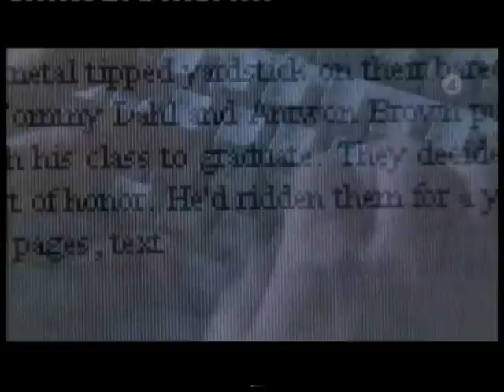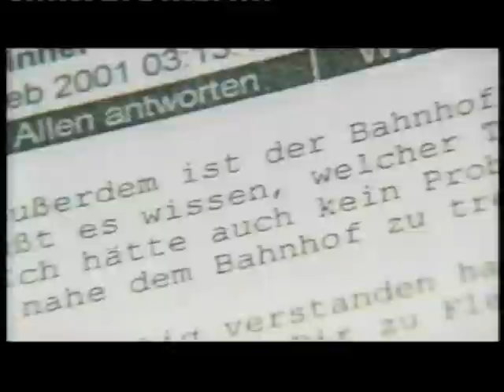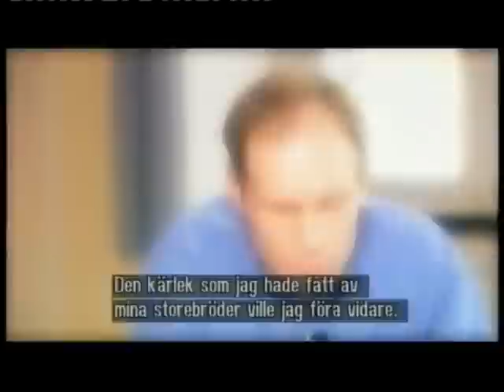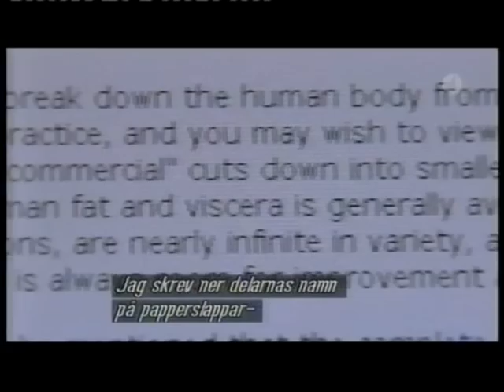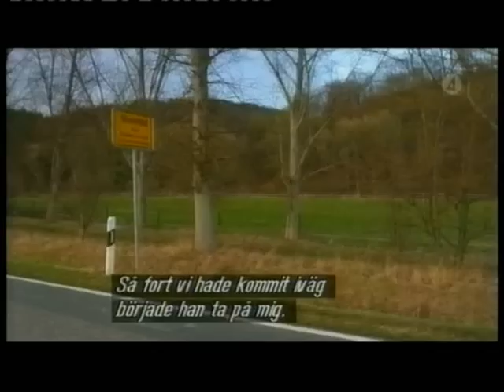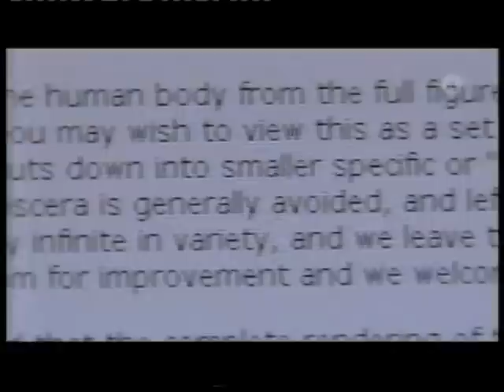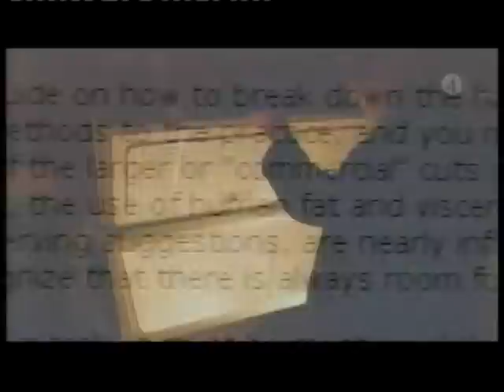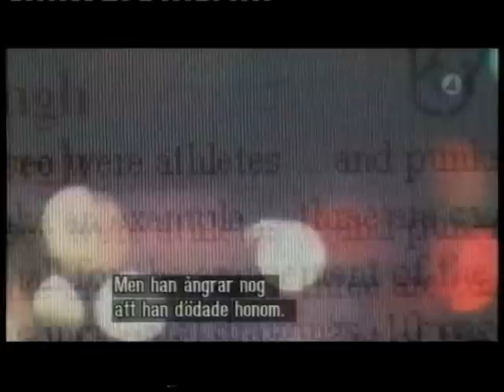Dokumentär: Möte med en kannibal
Från 2007.